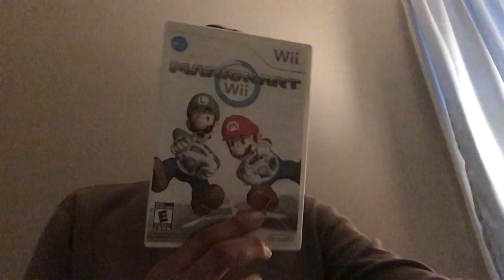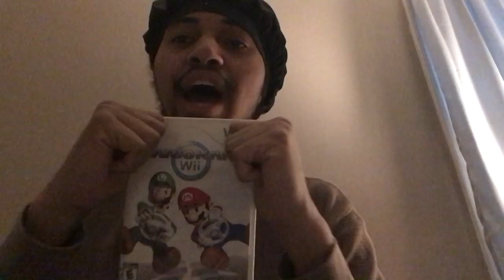My top 4 returning course of Mario Kart Wii in Mario Kart 8 deluxe DLC part 2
Hey guys how’s it going I’m back for another top for returning courses of Mario kart Wii and Mario kart eight deluxe DLC so my for returning courses in Mario kart Wii These four courses I really want to come back Mario kart eight deluxe DLC is dry dry ruins Maple TreeWay, Luigi circuit wii version and mushroom gorge it’s very exciting to see those for returning courses as well please Nintendo I still shows so many positive support for this awesome company what are y’all top for returning courses in the week let me know in the comments down below like subscribe appreciate the support 😊Nintendo